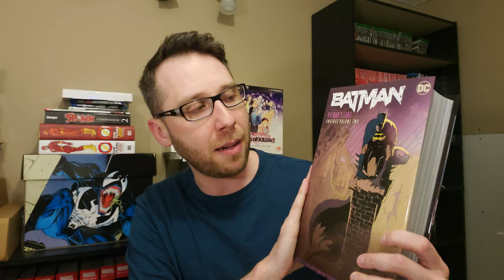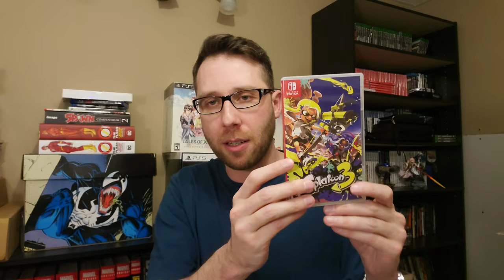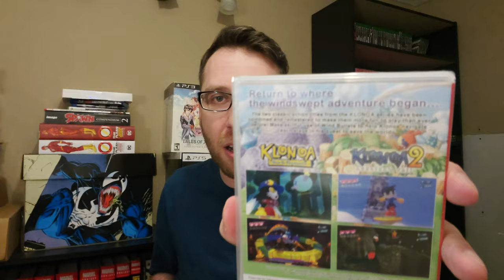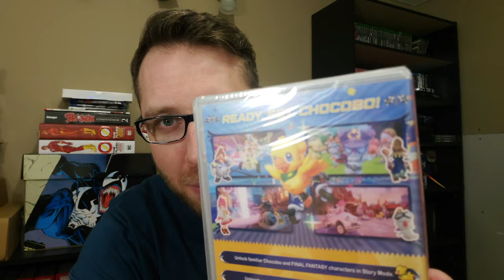September 2022 Pickups!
Taking a look at the video games and omnibus that I picked up in September 2022